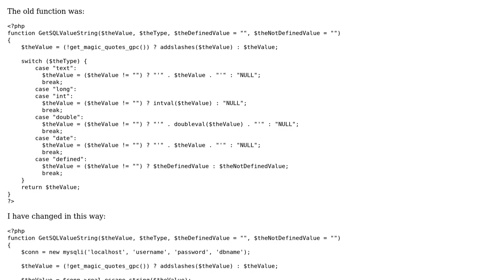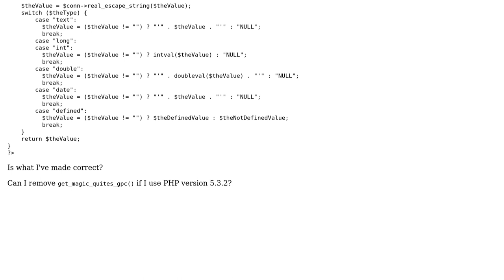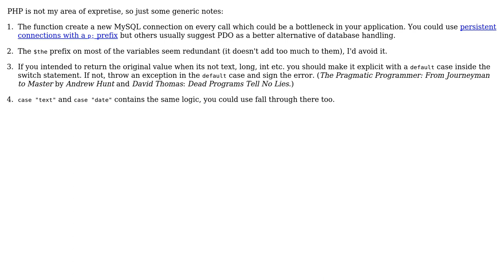Code Review: Update PHP function GetSQLValueString (2 Solutions!!)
Code Review: Update PHP function GetSQLValueString

With thanks & praise to God, and with thanks to the many people who have made this project possible! | Content (except music & images) licensed under CC BY-SA | Music | Images & others | With thanks to user palacsint user Jamal user geomo user 200_success and the Stack Exchange Network Trademarks are property of their respective owners. You are responsible for your own actions.